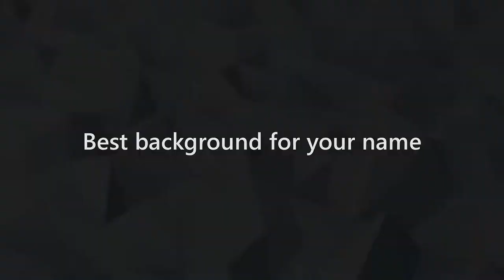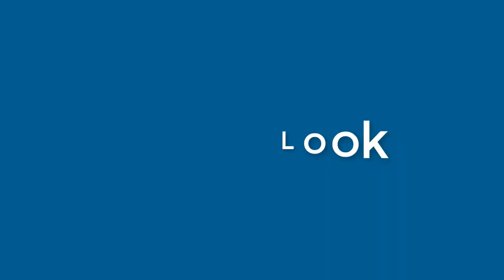Gregory Mcfadden - appearance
Name Look - Gregory Mcfadden - appearance. In this video we present "Gregory Mcfadden" name look and feel in various scenarios.
This video will cover:
How does "Gregory Mcfadden" look as a personal letterhead?
How does "Gregory Mcfadden" look on a business card?
How does "Gregory Mcfadden" look on a computer/laptop screen?
How does "Gregory Mcfadden" look with different background colors?
How does "Gregory Mcfadden" look with various fonts?